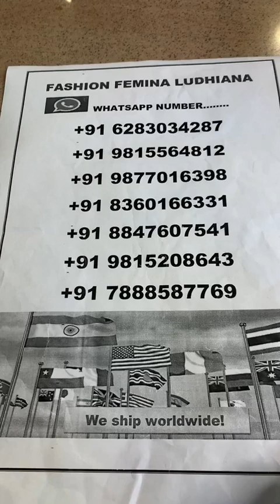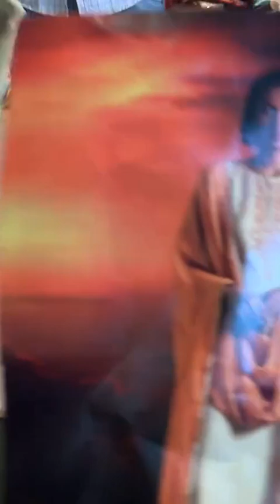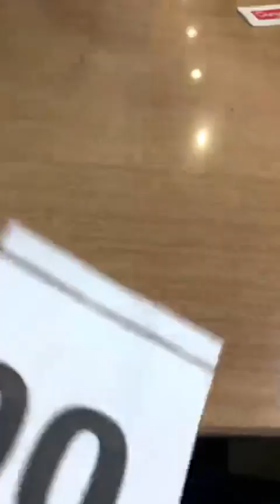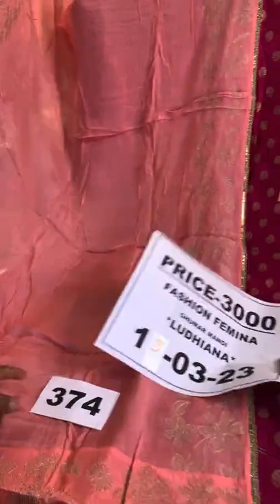1500/* 2500/- 4500/- 6500/- || fashion famina Ludhiana